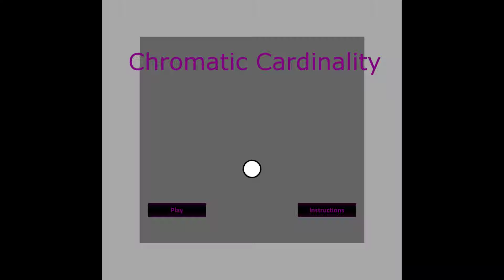Chromatic Cardinality Full Game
Chromatic Cardinality is a game about changing color based on direction. I made this in 12 days using C++ and open frameworks.
This was to practice C++! Hope you enjoy!